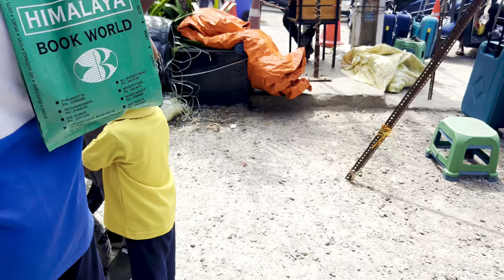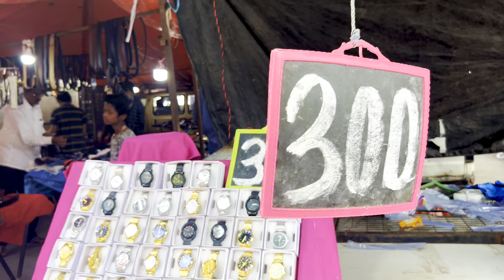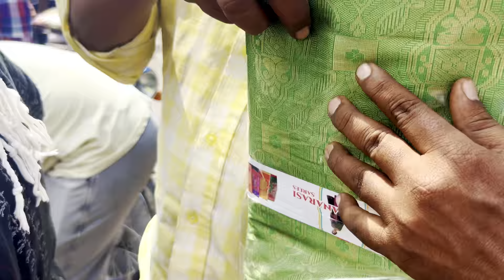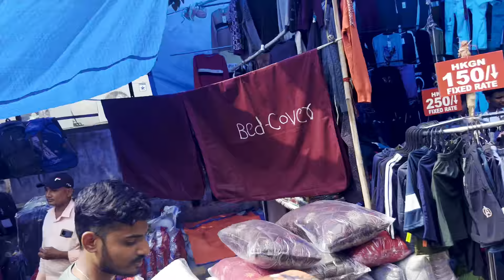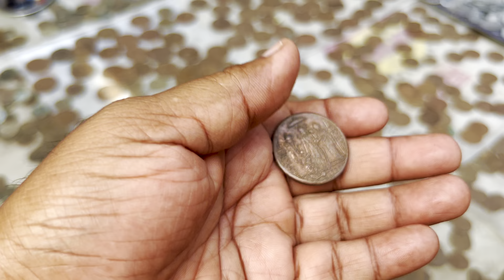Erragadda Sunday Market | Cheap and Best Price Guaranteed | Chor Bazar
Erragadda Sunday Market
Cheap and Best Price Guaranteed
Chor Bazar
Erragadda Sunday Pets and Bird Market Hyderabad
Goat's & Sheep's Market
All Breed's Available in Erragadda Sunday Market
The Hyderabad biggest
pet market Erragadda
pets rabbit puppies, Persian cat
Erragadda Pet Market
Erragadda Pet market in Hyd
Erragadda Pet market in Hyderabad
Erragadda Pet Shop
Erragadda Pet Market Hyderabad
Erragadda Pets
Erragadda Pet Market Today
Erragadda Sunday Market Pets Dogs
Erragadda Every Sunday Pet Market
Erragadda Chor Bazaar Pets
Erragadda Show Bazar
Erragadda Cloth Market
Erragadda Cloth Bazar
Erragadda Coin Bazar
Erragadda Antique Market
Branded Shows at Affordable Price
Branded Watches at Cheap Price